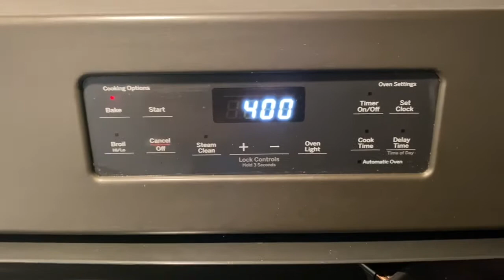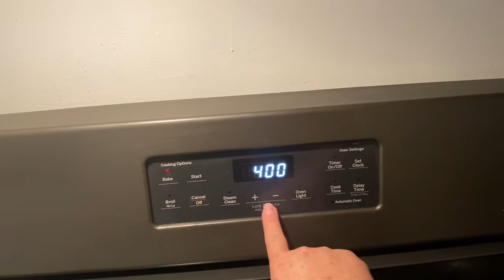Les hicimos una receta de pay de calabaza muy fácil y rápido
Receta de pat de calabaza una receta muy fácil pay de calabaza espero que les guste bendiciones